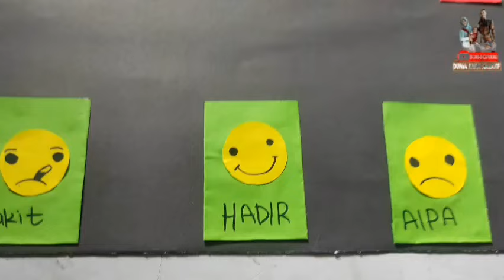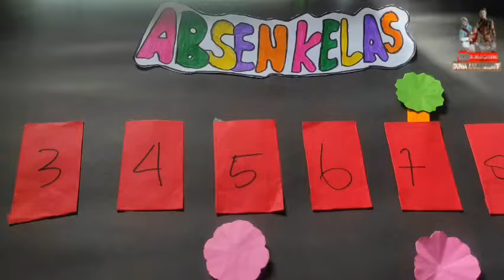Cara Membuat Absensi Kreatif | Daftar Hadir Kelas Kekinian - hiasan absen kelas